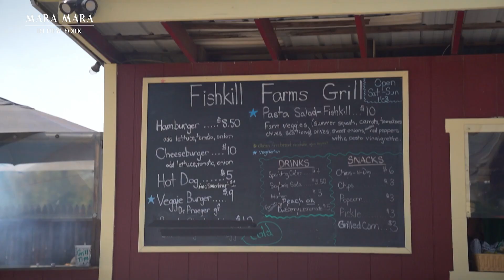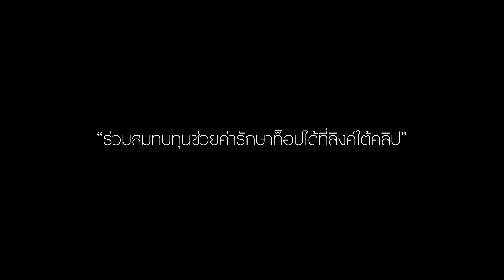เก็บผลไม้สดๆในสวนที่อเมริกา ครั้งที่สำคัญที่สุดในชีวิตเรา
วันนี้เราจะพาไปเก็บผลไม้สดๆจากสวนใน New York อเมริกา ครั้งนี้เป็นการเก็บผลไม้ที่มีความหมายที่สุดครั้งนึงในชีวิตเราเลยนะคะ

ร่วมสมทบทุนช่วยเพื่อนของเราได้ที่

ติดตามคลิปอื่นของเราได้ที่

 อาชีพช่างภาพในนิวยอร์ก ได้เงินเท่าไร

ประสบการณ์การทำวีซ่า O 1 and Green Card

เปิดบ้านที่ New York ราคาเกือบแสนนึง มีไรบ้าง

ขับรถส่งอาหารใน New York 1 วัน ได้เงินเท่าไร รวยมั้ย ทำเป็นอาชีพหลักได้มั้ย

ชีวิต 1 วันของการ์ดกับการทำงานสองอาชีพ เช้าทำงานออฟฟิส เย็นทำงานเด็กเสิร์ฟร้านอาหารไทย

เล่าประสบการณ์ พร้อมแนะวิธีการทำใบเขียว Green Card

อุทาหรณ์เตือนใจเรื่องร้ายๆที่คนไทยหลายคนต้องเจอที่นิวยอร์ก อเมริกา

ตามติดชีวิตแม่ค้าขายผัก ผู้เป็นเบื้องหลังของชีวิตเราที่อเมริกา

บินกลับไทยครั้งแรกในรอบ 5 ปี! คิดถึงพ่อกับแม่ที่สุดเลย

ลูกค้าจองเต็ม 4-500 คนทุกวัน ! เด็ดจริง ร้าน Soothr แห่งมหานครนิวยอร์ก

เดินเล่นย่าน รัสเซีย กิน อาหารจอร์เจีย เที่ยวทะเล Coney Island

ภารกิจใช้เงินให้หมด 100 $ กินอาหารอร่อยและถูกมากย่าน Chinatown ของ New York

ช้อปปิ้งวัตถุดิบอิตาเลียนแท้ๆ ในย่าน Little Italy, New York จากร้านดังอายุกว่า 100 ปี อร่อยมากกกกก